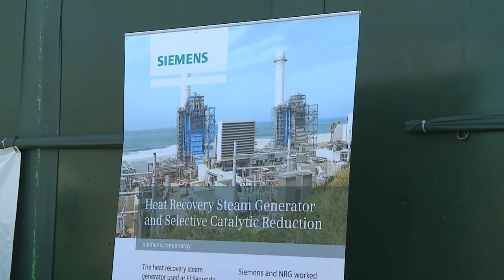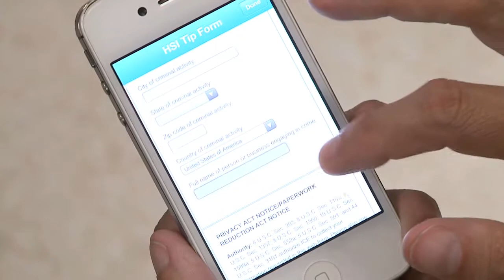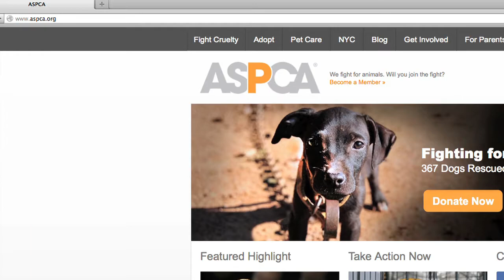Your City, Your News 9-18-13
Find out all the latest news and information happening in the city of El Segundo!